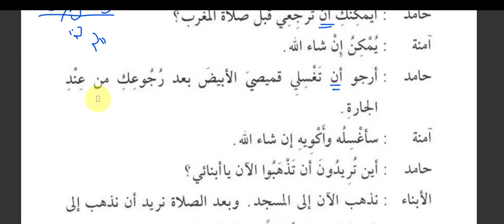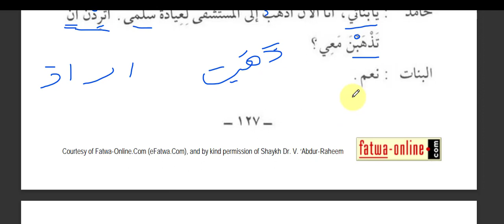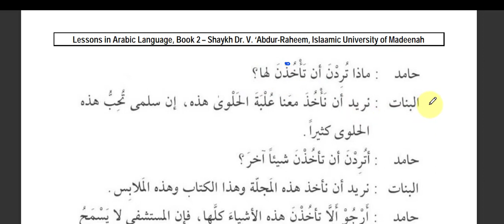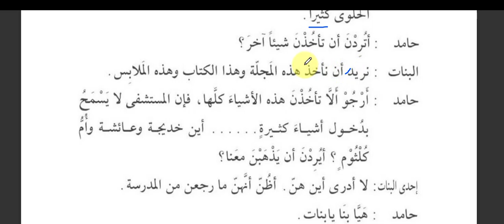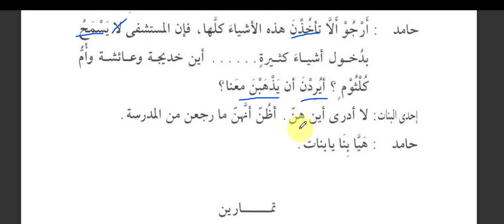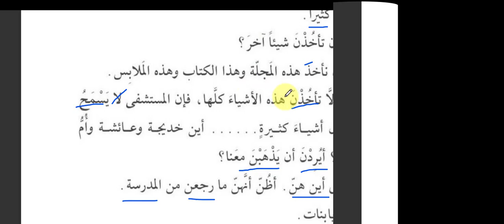Casharkii 28aad Barashada Luqada Carabiga kitaabkii 2aad دروس اللغة العربية لغير الناطقين بها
halkan waxa ad ka heli kartaa dhamaan wixi ku saabsan barashada luqada carabiga iyo aqoon kaleba Casharkii 28aad Barashada Luqada Carabiga kitaabkii 2aad دروس اللغة العربية لغير الناطقين بها